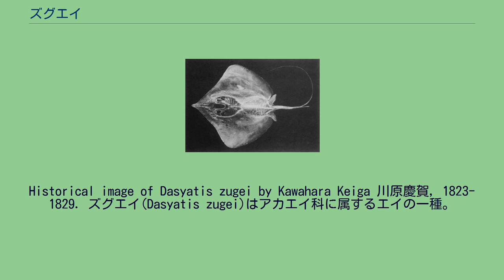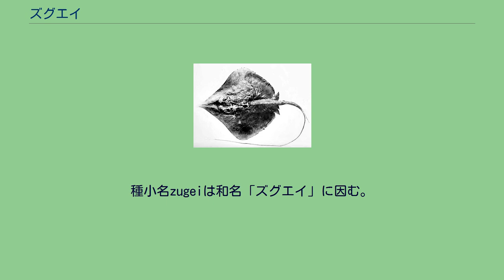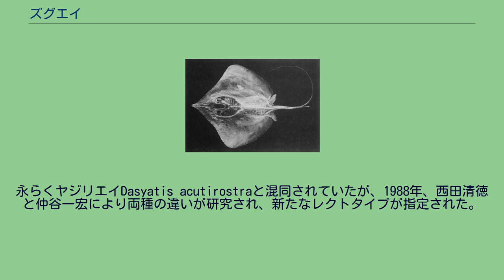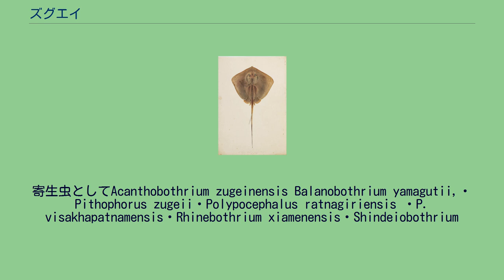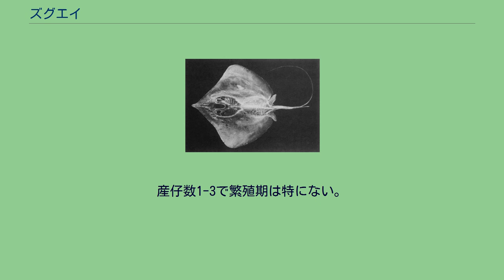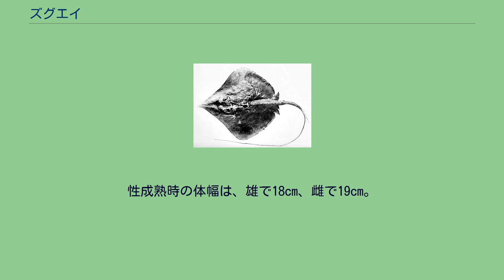ズグエイ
Historical image of Dasyatis zugei by Kawahara Keiga 川原慶賀, 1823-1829. ズグエイ(Dasyatis zugei)はアカエイ科に属するエイの一種。
インド太平洋西部に分布し、底生で100m以浅の砂地を好む。
体幅29cmで体盤は菱形、吻は長く眼は小さい。
尾の上下に皮褶を持つ。
背面は暗褐色、腹面は白。
餌は小型の甲殻類・魚類。
無胎盤性胎生で産仔数1-3。
混獲され食用とされる。
IUCNは準絶滅危惧としている。
1841年、ドイツの生物学者ヨハネス・ペーター・ミュラーとヤーコプ・ヘンレにより、7つのシンタイプに基づいてSystematische Beschreibung der Plagiostomenに記載された。
種小名zugeiは和名「ズグエイ」に因む。
その後Trygon属はDasyatis属のシノニムとされた。
永らくヤジリエイDasyatis acutirostraと混同されていたが、1988年、西田清徳と仲谷一宏により両種の違いが研究され、新たなレクトタイプが指定された。
2001年のLisa Rosenbergerによる形態系統解析によると、この種はオトメエイ(Himantura gerrardi)・pearl stingray(D. margaritella)・トゲナシツバクロエイ(Gymnura micrura)を含むクレードの姉妹群になる。
この結果はDasyatis、Himanturaが単系統群でないことを裏付けるものである。
東はインド亜大陸からジャワ・ボルネオ、北はフィリピンから南日本に分布。
内側大陸棚の100m以浅の砂底を好み、エスチュアリーにも侵入する。
体型は菱形で長い吻を持つ 菱形の体盤はわずかに幅より長さが長く、前縁は緩く凹んで三角形の吻に繋がる。
頭部は体盤長の半分以上。
眼は小さく、すぐ後方にそれより大きい噴水孔がある。
鼻褶はほぼ長方形で後縁は房状。
口は緩く曲がり、口底に乳頭突起はない。
歯列は40-55で五点形に配置され、敷石状の表面となっている。
成熟雄は鋭い咬頭を持つが、若魚や雌の歯は鈍い。
腹鰭は三角形。
尾は鞭状で体盤より長く、棘がある。
上部皮褶は低く、棘の後方から始まるが、下部皮褶は棘の直下から始まる。
若魚の皮膚は滑らかだが、成体は棘前方に5-9個の突起の列がある。
背面は暗褐色で皮褶は暗色。
腹面は白で体盤縁は茶色。
体長75cm、体幅29cmに達するが、ほとんどは体幅18-24cmである。
ヤジリエイは似た種であるが、体長・眼・上部皮褶が小さい他、腸弁の数でも識別できる。
餌はクルマエビなどの底生甲殻類や小魚。
寄生虫としてAcanthobothrium zugeinensis Balanobothrium yamagutii,・Pithophorus zugeii・Polypocephalus ratnagiriensis ・P. visakhapatnamensis・Rhinebothrium xiamenensis・Shindeiobothrium
karbharae・Tetragonocephalum raoi・Tylocephalum singhii・Uncibilocularis indiana ・U. veravalensisなどの条虫、Trimusculotrema schwartziなどの単生類が報告されている。
他のアカエイ類のように無胎盤性胎生で、胎児は初期は卵黄、後期は組織栄養(子宮乳)で育つ。
産仔数1-3で繁殖期は特にない。
インドネシアからのデータによると、出生時は体幅8-10cm。
性成熟時の体幅は、雄で18cm、雌で19cm。
タイランド湾・ジャワ海・インド沿岸などで底引き網や三枚網によって大量に混獲されている。
ほとんど食用にされるが、小さいため経済価値は低い。
IUCNは準絶滅危惧としているが、 分布域全域で高い漁業圧に曝されているため、危急種への格上げも検討されている。